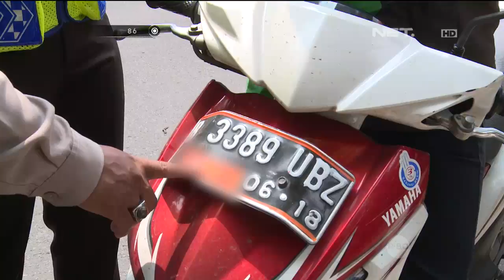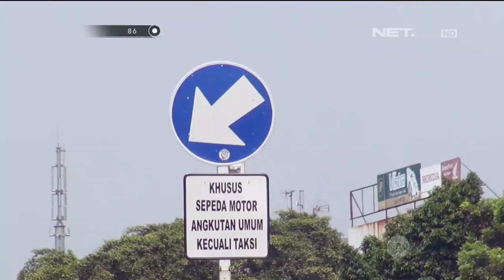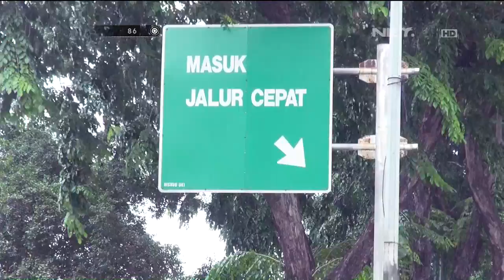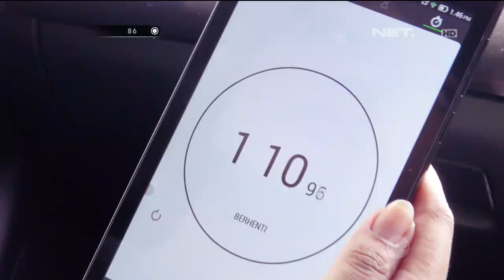86 Melanggar Rambu Lalu Lintas Karena Buru-Buru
Brigadir Herlina
Bripda Rizka